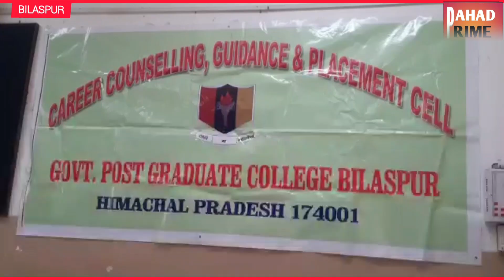तैयारी कर रहे छात्रों को ओशीन शर्मा ने दिया सफलता का मंत्र, बतौर मुख्य अतिथि की शिरकत |Oshin Sharma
राजकीय महाविद्यालय बिलासपुर करियर काउंसलिंग सेल तथा लीड बैंक बिलासपुर के तत्वाधान में विद्यार्थियों के लिए बैंक की तैयारी को लेकर कार्यक्रम का आयोजन किया गया। कार्यक्रम में मुख्य अतिथि के तौर पर  एच ए एस अफसर  ओशिन शर्मा ने शिरकत की  । कार्यक्रम में विद्यार्थियों को बैंक की तैयारी से संबंधित जानकारी दी गई उन्होंने कहा की आज के दौर में लड़का हो या लड़की सभी को आत्मनिर्भर बनना बहुत जरूरी है। आज नौकरियों की कोई कमी नहीं है बस उसके लिए सही प्रशिक्षण और जानकारी की आवश्यकता होना आवश्यक है जिससे कि विद्यार्थियों को उचित मार्गदर्शन मिल सके उन्होंने बच्चों को जानकरी देते हुए कहा कि  महाविद्यालय करियर काउंसलिंग सेल के द्वारा  विद्यार्थियों को बैंक P O  के एग्जाम की तैयारी के लिए रविवार 20 फरवरी को 11:00 बजे से चयन प्रक्रिया महाविद्यालय परिसर में ही आयोजित की जाएगी। आर्थिक रूप से कमजोर विद्यार्थियों को परीक्षा की तैयारी के लिए मुफ्त किताबें भी उपलब्ध करवाई जाएंगी ।इस चयन प्रक्रिया में 50 विद्यार्थियों का चयन किया जाएगा। शुरू में यह कोचिंग 10 दिन के लिए रखी गई है जिसकी अवधि बाद में बढ़ाई भी जा सकती है उन्होंने बताया कि इस करियर काउंसलिंग मैं काफी संख्या मे बच्चों ने भाग लिया ओर उन्हें सुना तथा अपने सुझाव भी रखे।

बाइट ::: एच ए एस अफसर  ओशिन शर्मा